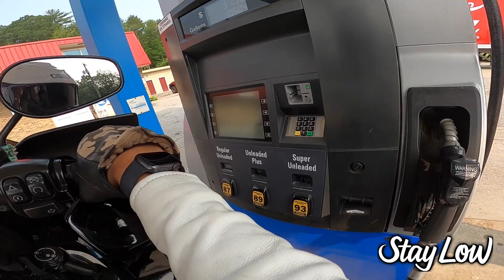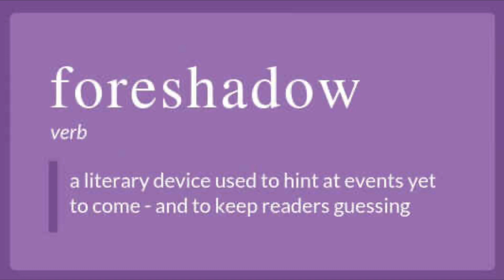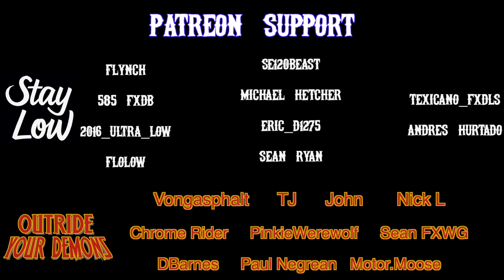I Rode To Laconia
FXDLSBROOKLYN
Tee shirts - Stickers - Decals available

My Bike
2016 Low Rider S

RWD FXRT Fairing for Dyna
Moons MC Fly Eye
Thrashin Supply Bar Bag
Lyndall Brakes Crown Cut Rotors
Ram Mount
Chain Conversion Kit (Rolling Thunder Special)
KNS Customs Gauge Relocation Kit
SNS Stealth Air Cleaner
FLO Mini Floor Boards
FLO MX Style Pegs

"It's so easy to laugh, it's so easy to hate. It takes strength to be gentle and kind"